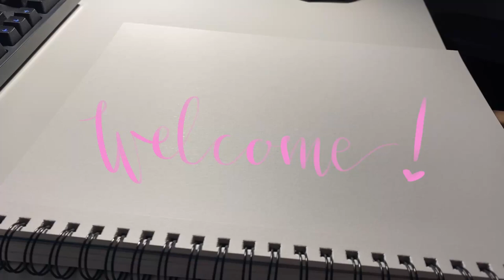Original Anime Character - Kimono WashiTape Art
The first time I tried doing art with washi tape ^w^
I saw so many artists doing this already and their pictures looked so pretty.
It was a lot of fun and now you can enjoy some nice footage of me cutting the tape.